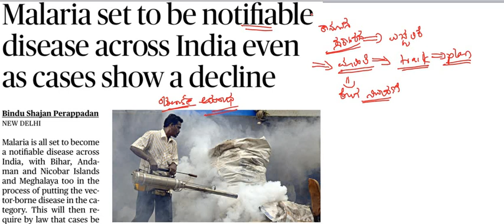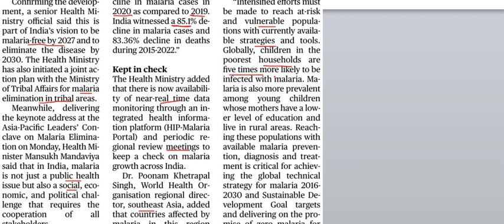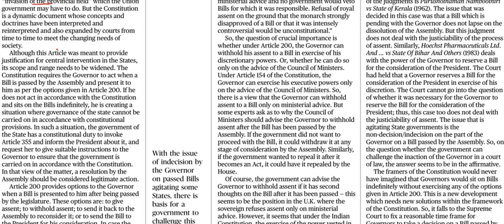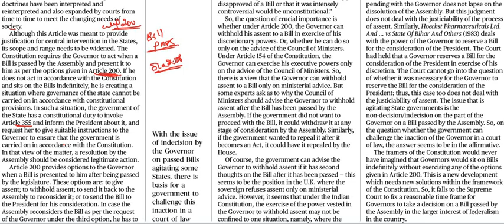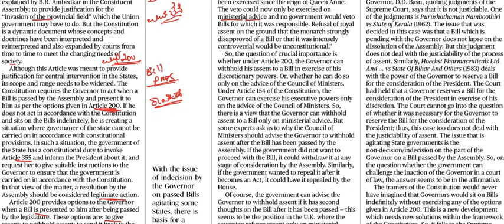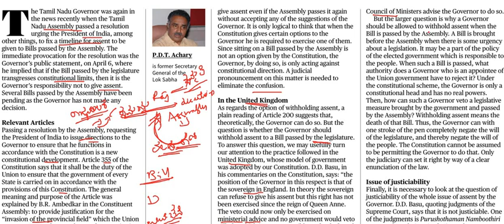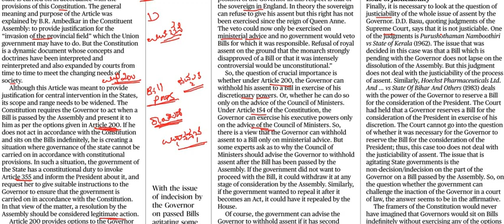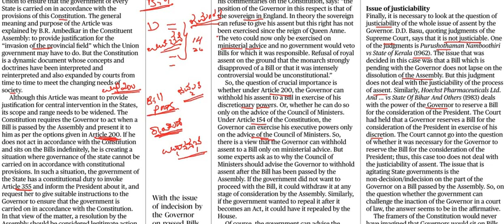Current Affairs 25th April 2023 || The Hindu News Analysis in Kannada by Classic Education